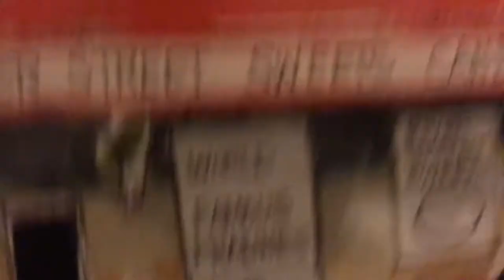The Civil War! Spring Break day 2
Today in this vlog, I went to Fort Sumter where the first shots of the civil war were fired! Now that--is some crazy stuff. I then ventured on like a 44 mile walk over to rainbow row it was pretty cute and i got some pretty sick pics. We then went down to Savannah, GA. Instead of having dinner we had desert because we are wild like that! As always...
Kisses and well wishes! ;)